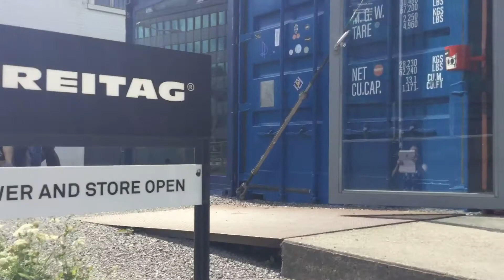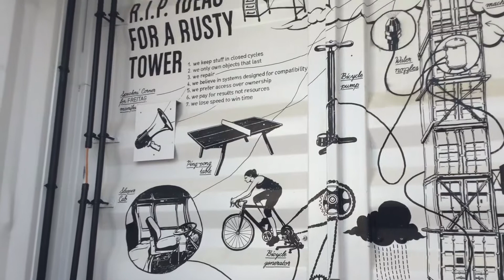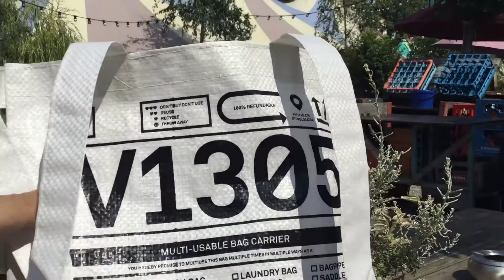Freitag Zürich 🛍 เยี่ยมชม ช้อป กระเป๋าฟรายทาก ที่ซูริค🛍🎒